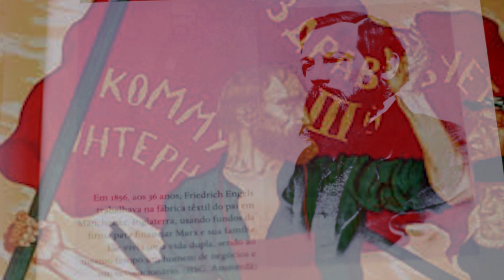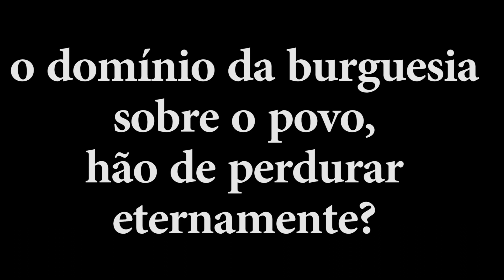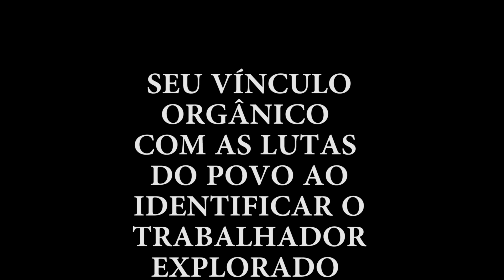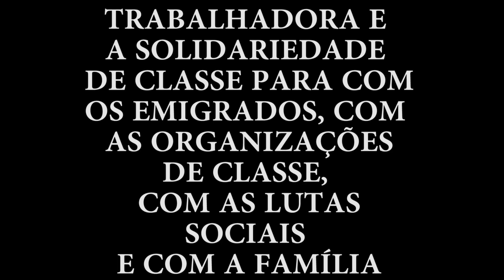Bicentenário de Engels: 3º episódio da série Estrela Vermelha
As revoluções socialistas só existiram porque alguém ousou pensar nelas, Engels foi um desses pensadores fundamentais. Fez parte da segunda internacional, contribuiu para a organização do povo, completou 200 anos de nascimento.